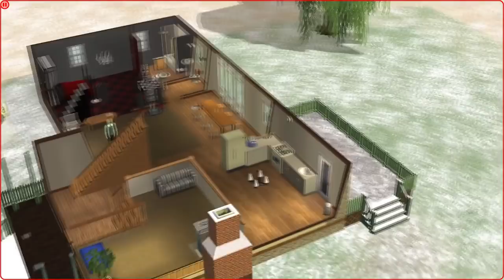The Grunt Wedding | Sims 2 Strangetown #51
A grand wedding in Area 51.

◘FAQ◘
Q: Are you Polish? A: YES, I'm fully Polish. Born in Łódź, live in Gdynia.
Q: How old are you? A: I was born in 1992.
Q: Have you ever lived in a foreign country? A: Nope, Poland all the way.
Q: How did you learn English? A: I don't think speaking English is a superpower these days. I learned most of it at school, but also by watching TV series, translating and understanding songs and... well, just speaking it.
If you have more questions, I also recommend watching the Askew Askme series on this channel and the Q&A playlist on my Polish channel.